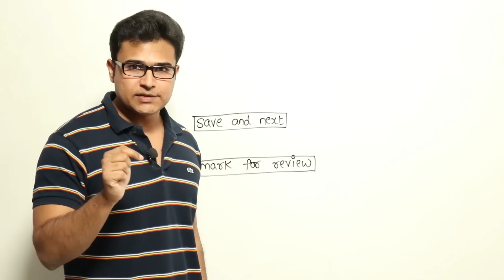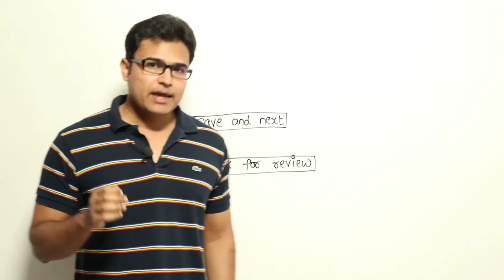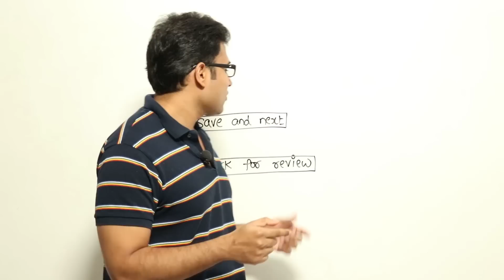Give your BEST... Wish you SUCCESS | Ravindrababu Ravula